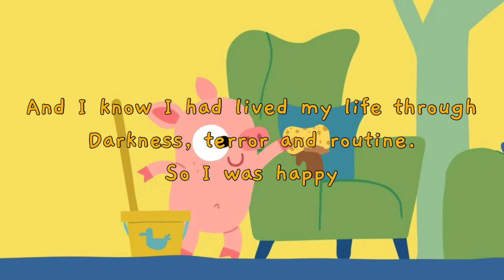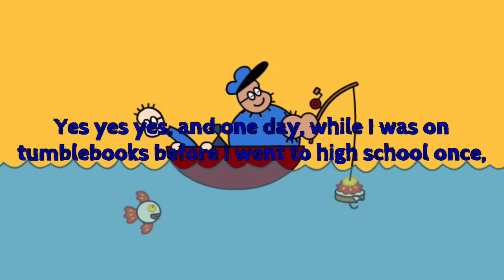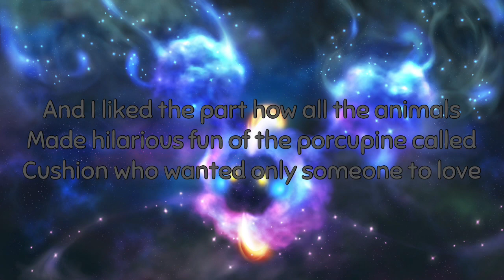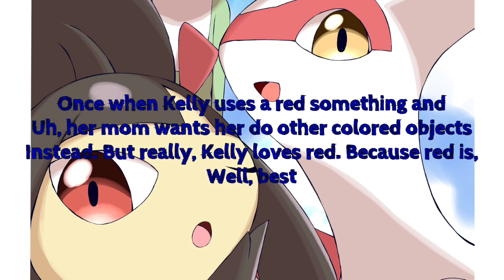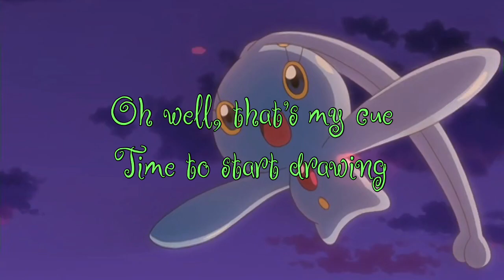For @TumbleBooks official channel: intro to me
About the kalistas channel:
Meet kalista and her friends:
Kalista